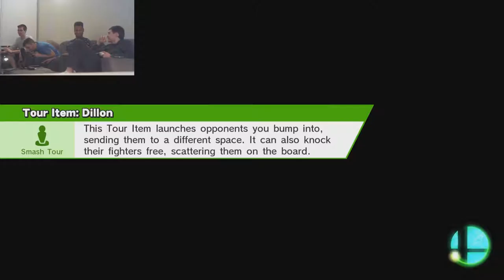Super Smash Bros. Wii U - Ta Loca!!!! Ep. 28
I do not speak spanish